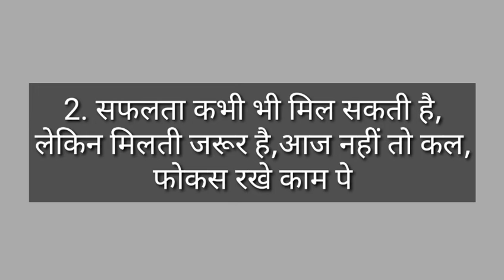Janu Meri Jane Man Bachpan Pyaar Bhul Nahi Jana Re Badshah song |बचपन वाले प्यार की असली कहानी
Bachpan vala pyaar song || Bachpan vala pyaar singer || Bachpan vale pyaar ki kahani

हेल्लो दोस्तों आज बात करेगे बचपन वाले प्यार के सोंग के बारे में

janu meri janeman bachpan ka pyar mera bhul nahin jana,

Vidio Disclaimber -

Bachapan vale pyaar song ki kahani

bachapn vale pyaar gaana kisne gaya

bachpan vale gaane ke singer kon hai

bachpan vale gaane se kya sikhna chahiye